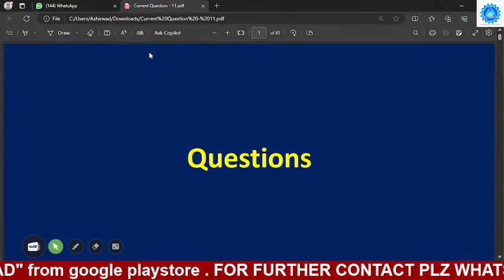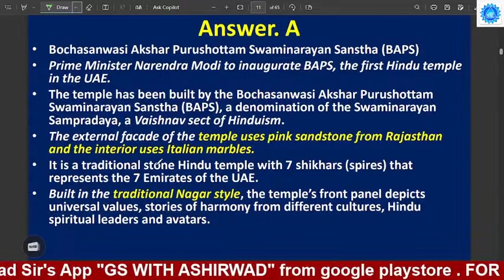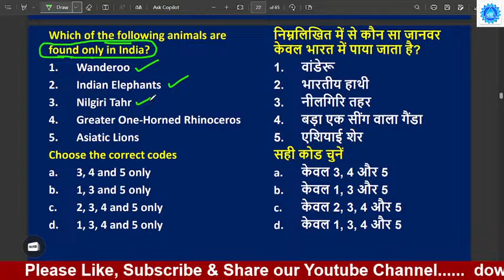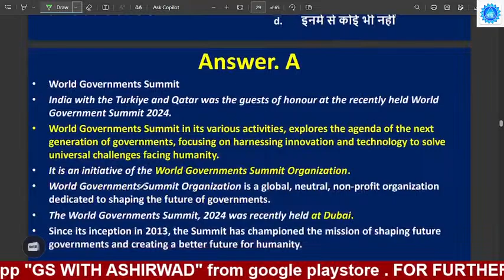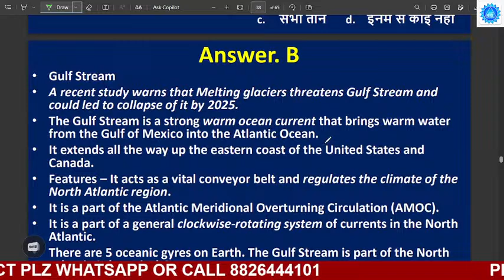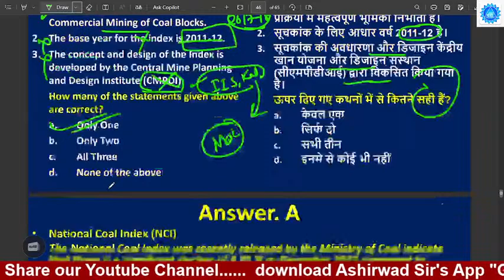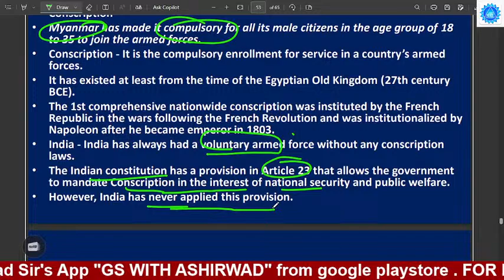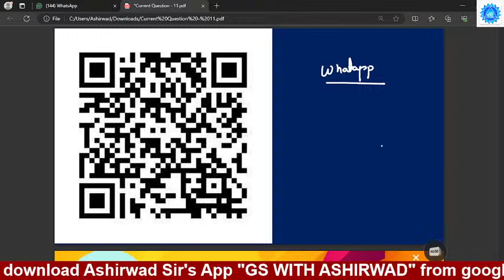IMPORTANT MCQ FOR UPSC PRE 2024 | MUST WATCH | CURRENT AFFAIRS | ASHIRWAD SIR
👉Download Our GS With Ashirwad App for PDF & GS Course.

👨‍🎓📚🎯Daily Live Classes Schedule (Monday-Sunday)🎯📚👩‍🎓

▶️7:30 PM - Daily Test Series Solution Discussion by Ashirwad Sir
▶️10:00 PM - The Hindu Editorial Analysis by Ashirwad Sir

👉Daily Test Series(DTS for PT 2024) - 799
👉Art and Culture Batch Bilingual Batch- 999
👉Environment and Ecology Bilingual - 2499
👉Current Affairs for Prelims(CAP 2024) Hindi & Bilingual - 3999
👉Current Based Science and Technology Hindi- 1999
👉World Map 2024 Batch - 599
👉Economy PT Special Bilingual - 1999
👉Economy PT Cum Mains Hindi Medium - 1999
👉Improve Your Answer Writing Skill (IWS) Batch - 7999

📕जानिए चैनल से जुड़ने पर आपको UPSC CSE से संबंधित किस तरह की क्लासेज दी जाएगी 📕

✔️ Live editorial class at 10 PM for UPSC CSE
✔️Smart Coverage of Pre Syllabus, Structured Preparation
✔️ New students will get all the information related to exam preparation.
✔️ Completing the syllabus on time, so that there is enough time for revision.
✔️ Doubt session class will be conducted by Ashirwad Sir
✔️ You will get the facility to watch live and recorded videos unlimited times
✔️ Along with this you will get the most accurate exam oriented content, strategy videos, PYQs Solutions, informative and motivational sessions.

तो आपके Favourite Educator Ashirwad Sir सर से पढ़ने के लिए तैयार हो जाइये